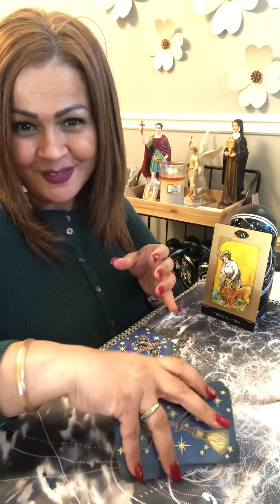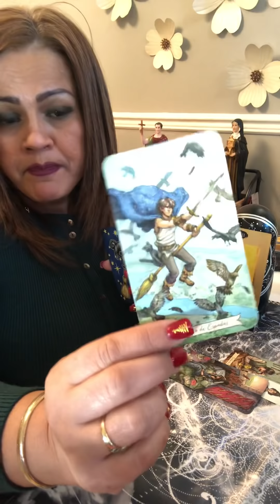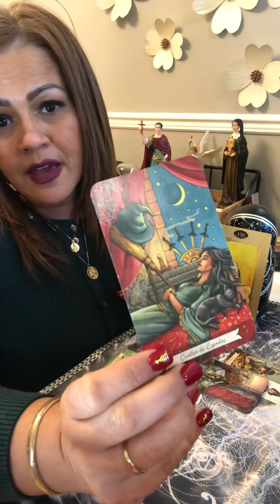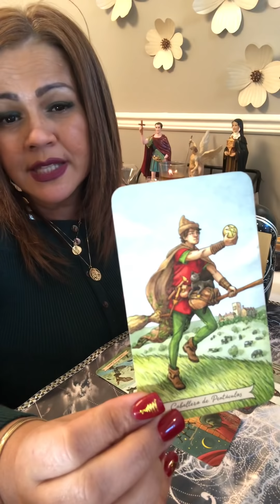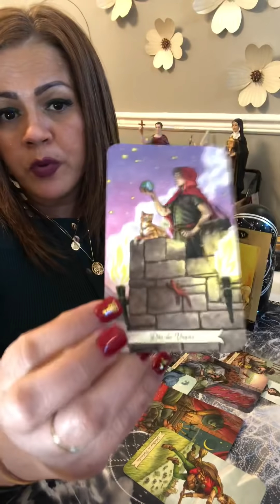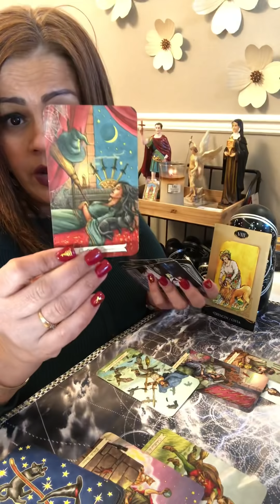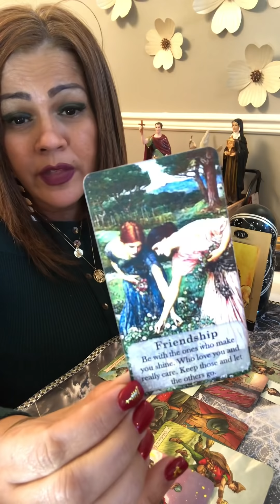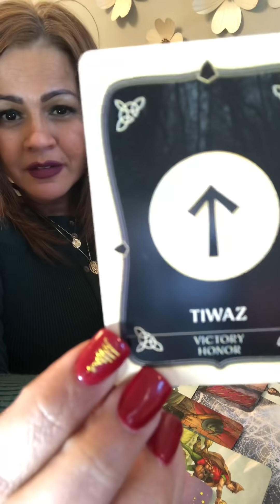VIRGO TAROT HORÓSCOPO DIC7-13 QUÉDATE CON ESOS QUE TE AMAN, APOYAN, VALORAN..LOS QUE NO DÉJALOS IR.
Para brindarte información no se responden llamadas, es solo por mensaje de texto.

GRACIAS por el amor y apoyo que siempre me brindan. BENDICIONES para todos 🙏❤😘